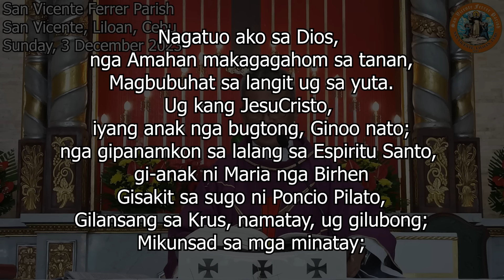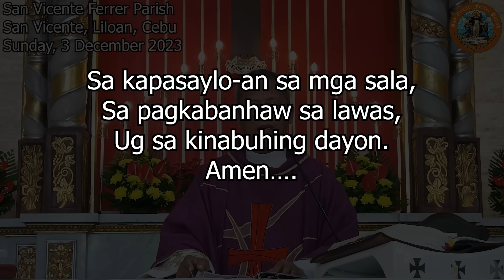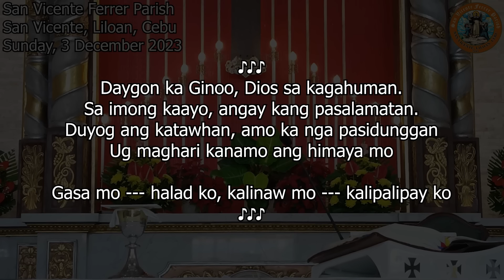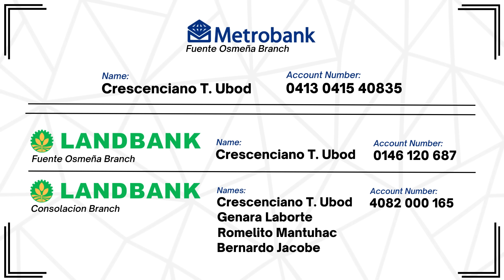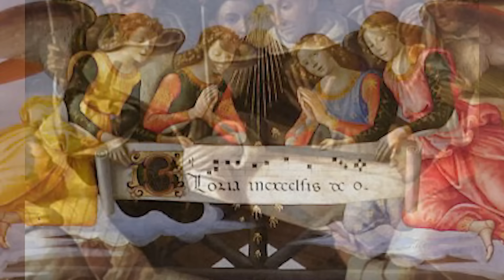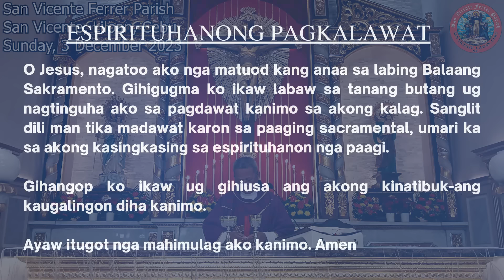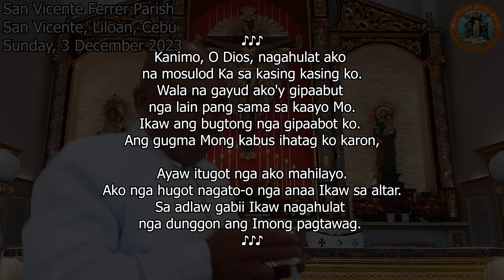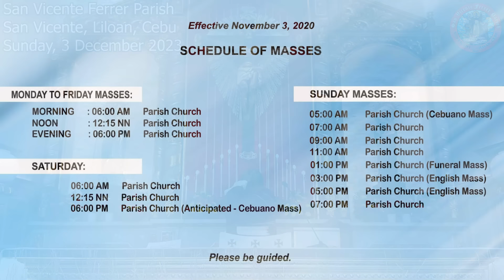"Unsaon pagpangandam sa pag-abot sa Ginoo?" - 12/3/2023 Misa ni Fr. Ciano Ubod sa SVFP.